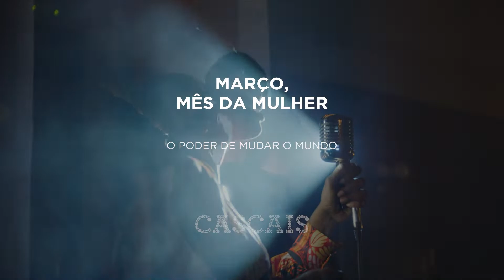Março, Mês da Mulher | O poder de mudar o mundo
Nasce ao virar do seculo XIX a luta pela igualdade das mulheres e muito se conquistou, mas muito há por fazer. Coisas simples - como votar, ter opinião, “governar” uma casa, ter uma voz ativa na sociedade foram conquistas durante este mais de seculo e meio. Neste dia, damos voz a mulheres que não tem medo de arriscar, são determinadas e não veem o seu papel como apenas donas de casa. São mulheres com a garra. São as nossas mulheres!